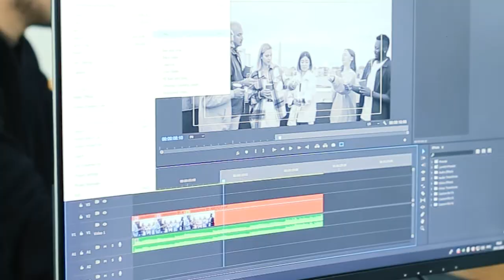🎥 «Operatorlikka asoslangan video montaj» kursi dars jarayoni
👨🏻‍💻 Ushbu kurs o’quvchilari 3 oy davomida Premiere Pro va After Effetcs dasturlarida video tahrirlashni hamda operatorlikni o’rganishadi. Kurs mentori sohada 10 yillik tajribaga ega mutaxassis Bekzod Abdullayev

Kursda o'qish uchun hoziroq ro'yxatdan o'ting yoki menejerlar bilan bog'laning!